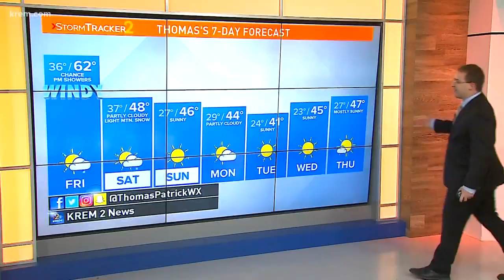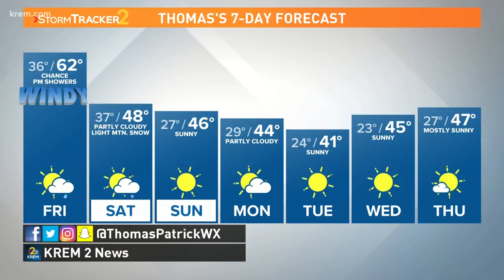Weather Update 5 a.m., Oct. 25, 2019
KREM's Thomas Patrick has the forecast for Spokane, Eastern Washington, and North Idaho for Friday, Oct. 25, 2019.